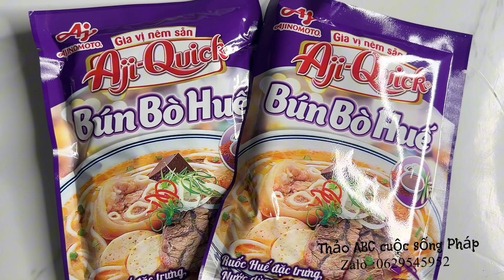Cách Nấu Bún Bò Huế ngon đơn giản tại nhà - trả lời câu hỏi của khán giả | Thảo ABC Cuộc sống Pháp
Nếu quý vị yêu thích những video Thảo chia sẻ thì hãy ủng hộ Thảo bằng cách : Chia sẻ- Like - Comment ( bình luận ) - Đăng Ký kênh ủng hộ cho Thảo nhé, có như vậy kênh Thảo mới mỗi ngày được phát triển ,đó mlaf nhờ quý vị cả ,Cảm ơn quý vị rất nhiều 💖!
Chúc quý vị nhiều sức khỏe và xem video vui vẻ 💖!
Chân thành cám ơn quý cô chú anh chị các bạn Xem Video